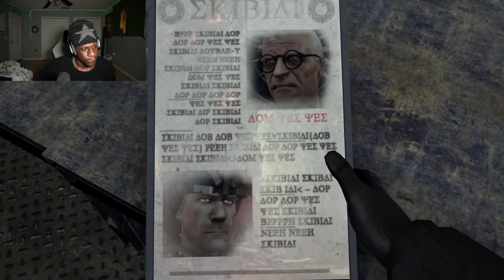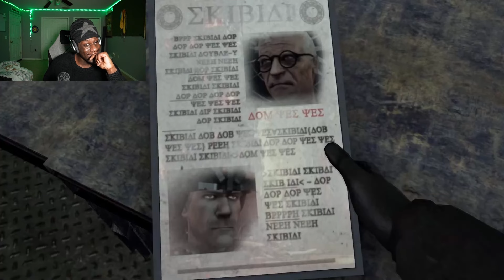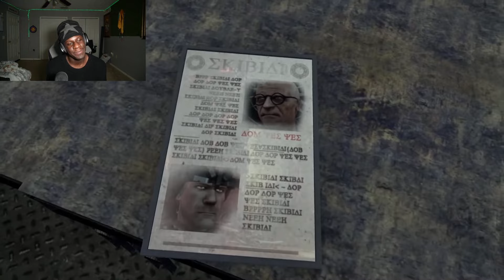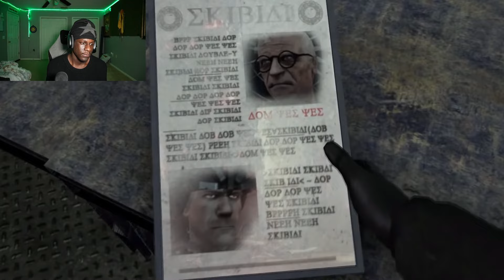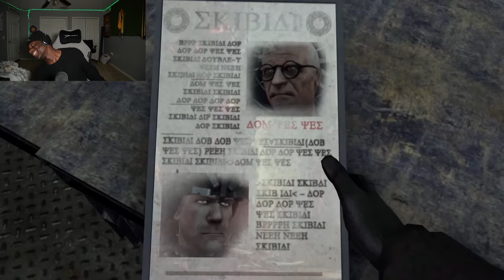Secret Agent Is the Cause OF THE SKIBIDI TOILETS?! | Skibidi Toilet 70 PART 2 Analysis Reaction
D1WHIZ Live Channel: @D1WHIZ Live

Today we are going to be reacting to ORIGIN OF THE TOILETS?! - Episode 70 Part 2 SKIBIDI TOILET ALL Easter Egg Analysis Theory